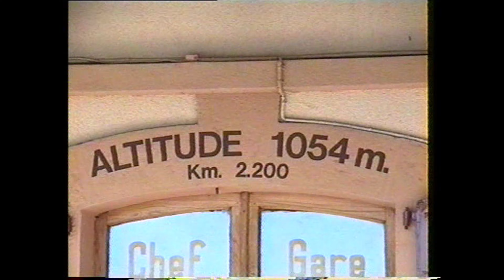Nos Vacances en Suisse a la Forclaz dans le Canton du Valais 1993 Gaspare AMICO